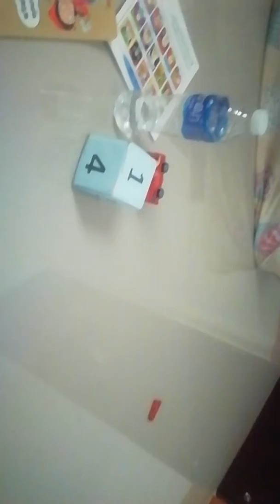พี่ปายน้องปูนพาดูรถของเล่น